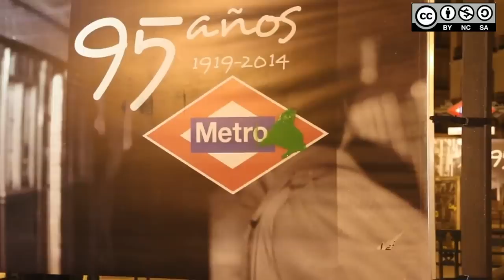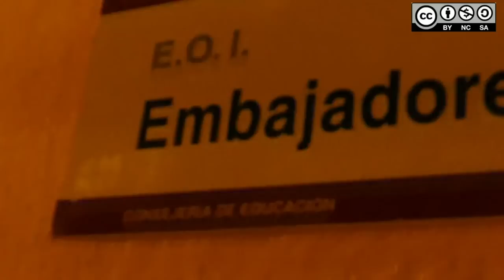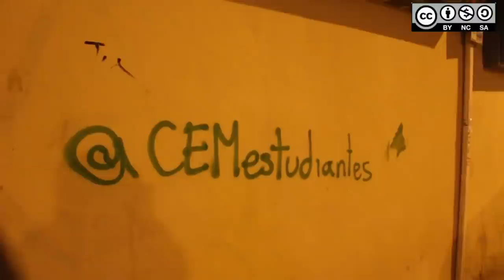La huelga estudiantil del 20N y la alternativa laicista que viene de Rivas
Entrevistas a Paula y Ramón del Colectivo de estudiantes de Madrid que convocan a la huelga de estudiantes en el 20N por el aumento de tasas, reducción de becas y el aumento de post grados y disminución de grados. También entrevistamos a Fernando Arias y Enrique Ruiz de la Asociación Laica de Rivas, que nos recuerdan la necesidad de una alternativa laicista.